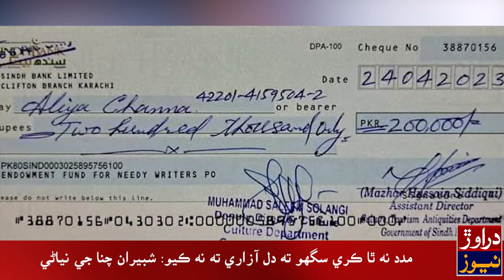Umara Sharif Lae 4 Crore Aen Shabeeran Channa Lae Rugo 2 Lakh?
Umar Sharif  Lae 4 Crore Aen Shabeeran Channa Lae Rugo 2 Lakh?

Description: Umar Sharif jay elaj lae Sindh Hukoomat 40 million rupya jari kaya howa, Shabeeran Channa lae rugo 2 lakh rupyan jo cheque jari kayo wayo. Sindhi fankara Shabeeran Channa jay mot ja afwah halaen tay Nadia Channa jo jabati video bayan

عمر شريف لاءِ 4 ڪروڙ ۽ شبيران لاءِ رڳو 2 لک؟